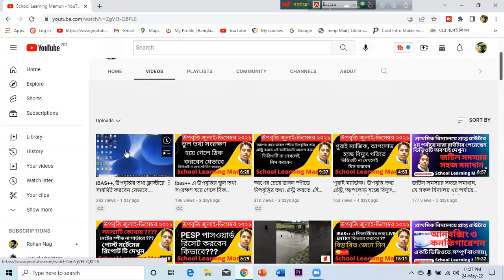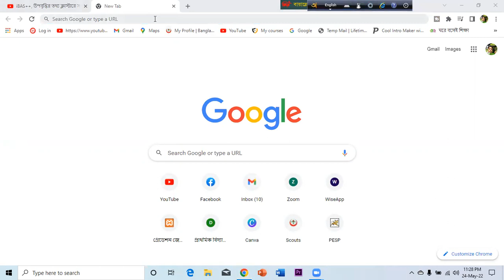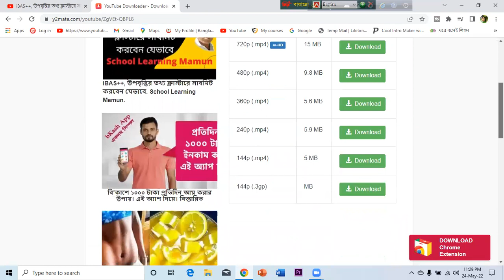How to Download video from Youtube? কোন সফটওয়ার ছাড়াই youtube থেকে ভিডিও ডাউনলোড করার Shortcut Trick